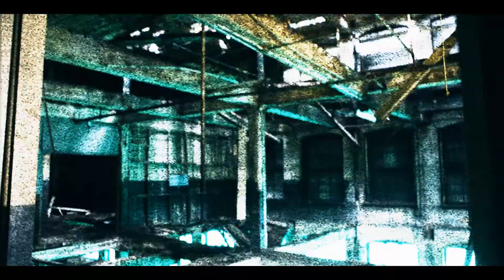AEGAEON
Directed by Scott Hansen